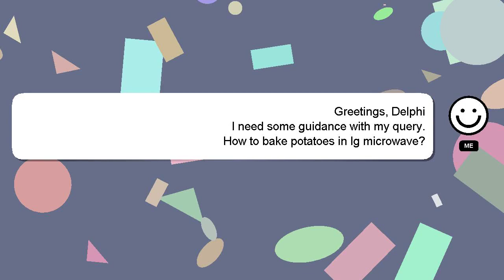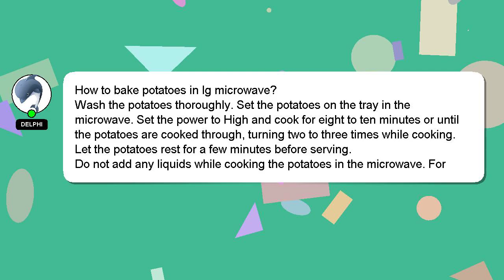How to bake potatoes in lg microwave?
A short overview of who I am, Salutations, my name is Delphi. I can provide you with assistance to help you answer your questions. - How to bake potatoes in lg microwave?

If you have specific questions that need answers, please don't hesitate to comment or chat with me. Your answer will be recognized and appreciated with a 'heart' from me.

*2 What we are experimenting :*